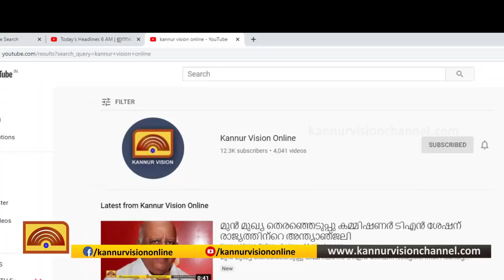ടെയിക്ക് എ ബ്രേക്ക് പദ്ധതിക്ക് പായം പഞ്ചായത്തിൽ തുടക്കമായി